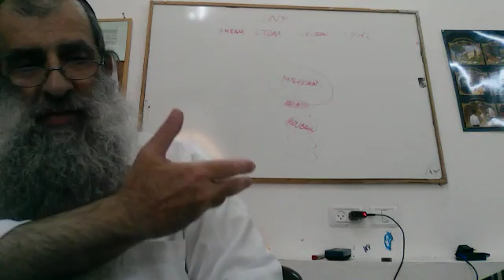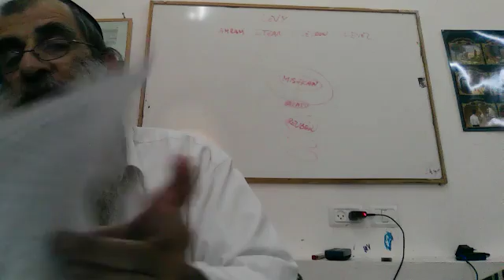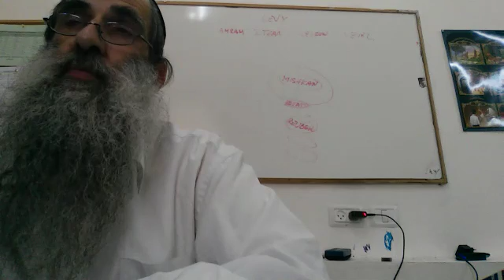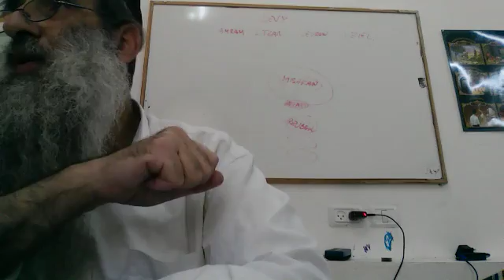5776 35 01 jukat: ¿qué es una ley lógica?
Hay preceptos que se entienden, y otros, como el de la vaca roja, que son una "ley", sin explicación. El precepto de honrar a los padres, es algo que nadie nos tiene que enseñar, ¿cierto?. Veamos qué dice el rab hagaon Reuben Karelinstein ztz"l en su libro "Ijie Reuben"